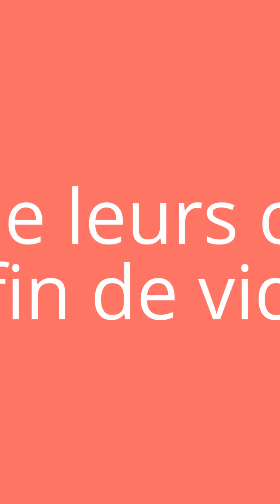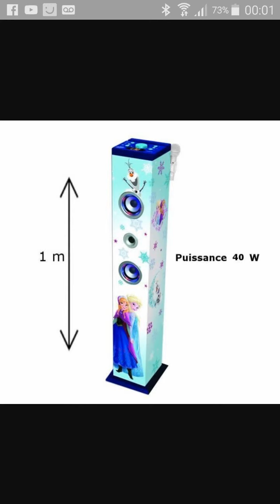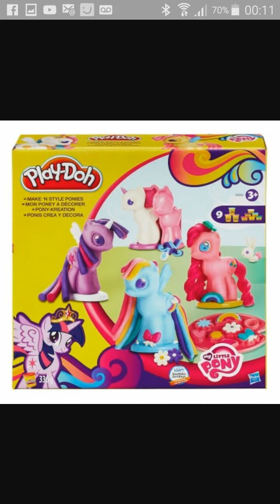snap : noel 2015 nouvel an